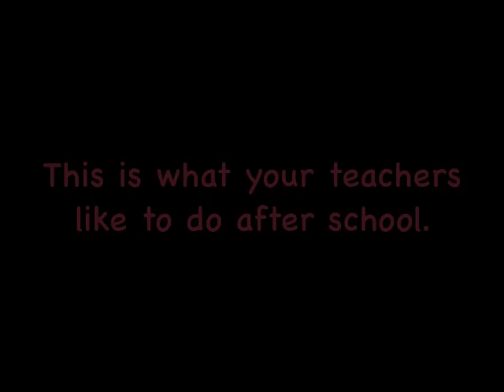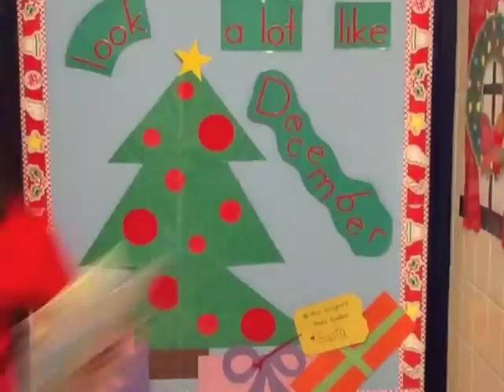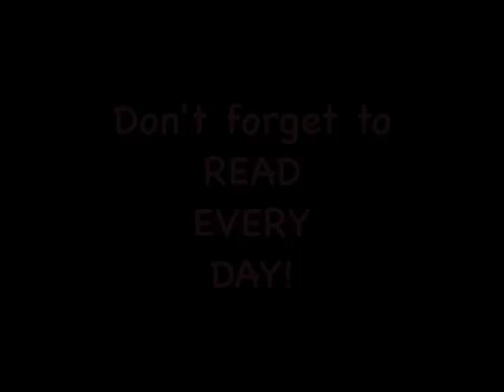West Bradford Jingle Bells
This is what your teachers like to do after school ...